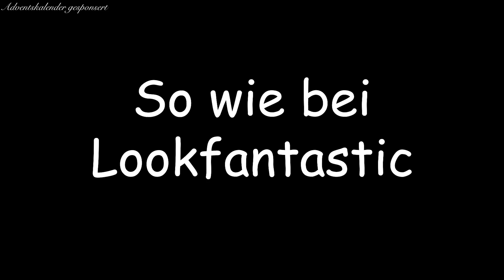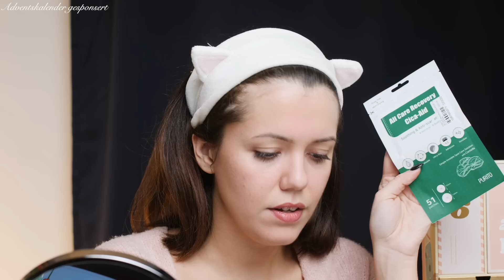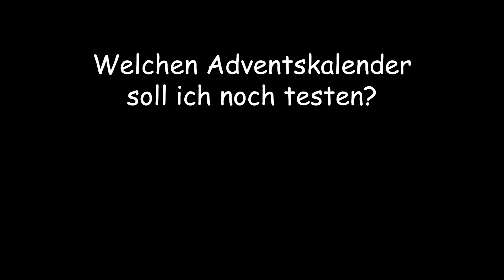Ich teste den K-Beauty Adventskalender von YesStyle!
Heute teste ich den Korean Beauty Adventskalender von YesStyle und verlose einen weiteren Adventskalender auf Instagram! Ich habe lange versucht an diesen Adventskalender ran zu kommen und freue mich sehr, dass ich einen Gratis zum testen zugeschickt bekommen habe.

Ich habe keinerlei Bezahlung für dieses Video erhalten. Die einzige Vereinbarung ist die Verlosung!

Gewinnspiel Teilnahmebedingung:

- Mir auf Instagram folgen
- Den Gewinnspiel Beitrag liken
- Deinen persönlich BESTEN Beauty Tipp kommentieren!
- Mindestens 16 Jahre alt

bis 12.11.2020 um 18 Uhr hast du Zeit mitzumachen!